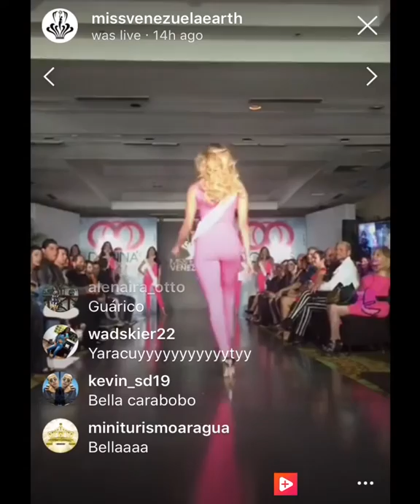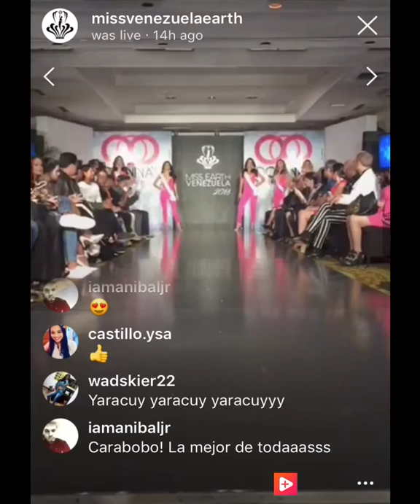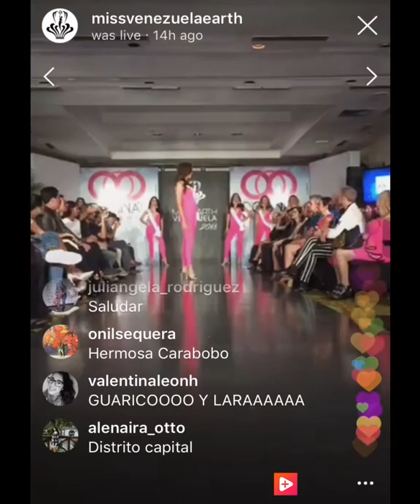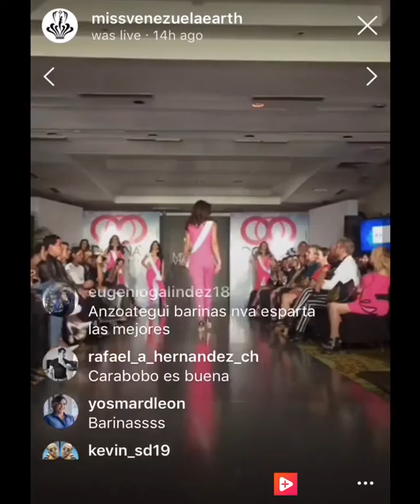Miss Earth Venezuela 2018 | BESTFIGURE | Part 2